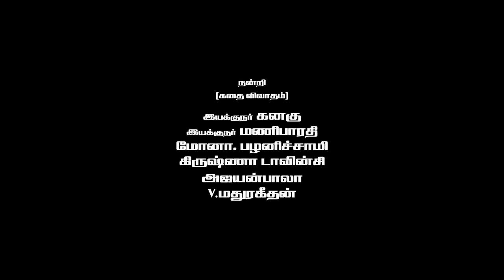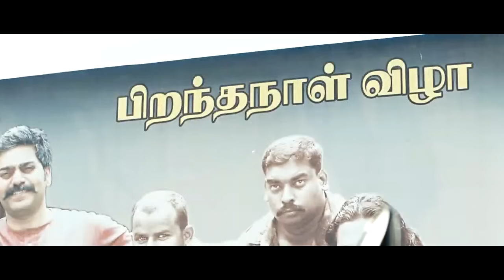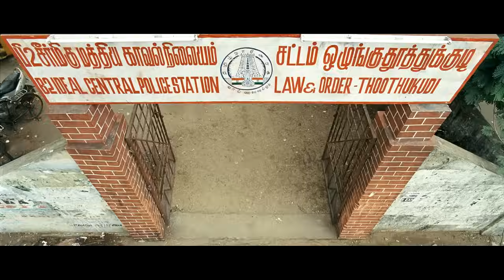НОВИЙ ИНДИФИЛЬМ 2023 Охота Ради брата индийский боевик